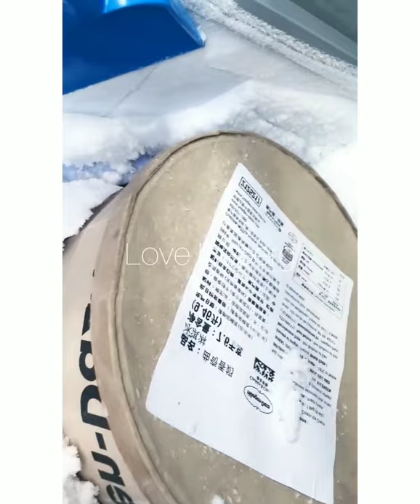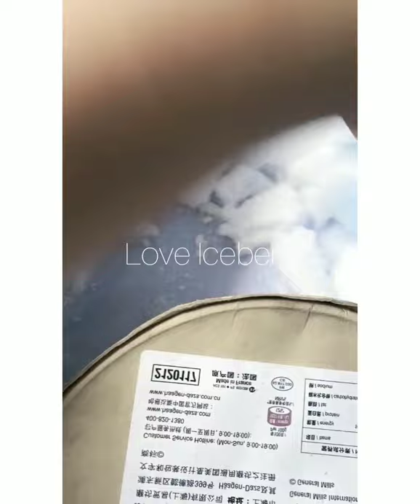FREEZER FROST EATING | ICE EATING | FREEZER FROST SCRAPING | WHITE ICE EATING